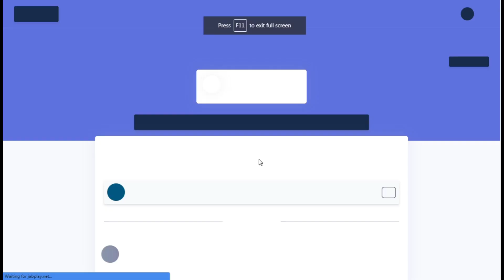EP137: 350 BET- 2 HITS MORAY & 3 HITS STURGEON | JABPLAY.NET | FIZZHING ADVENTURE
HD video quality available on settings.
Follow us on lyka:
*use the most recent post on LYKA HIGHLIGHTS to flex. Tag us by using fizzhingadventure when reposting/flexing on LYKA.
I will randomly Ultra Rate every now and then.